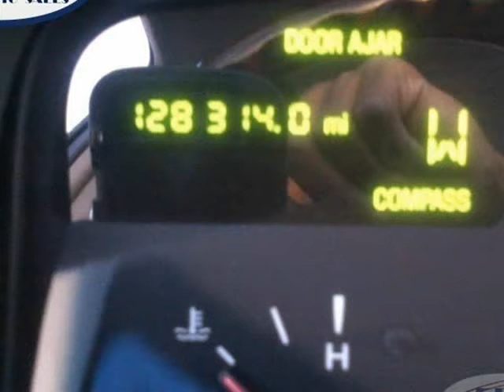2002 Lincoln Town Car Signature Series 1 OWNER WE FINANCE (Cypress, Texas)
WE FINANCE

 SIGNATURE SERIES

 CARFAX CERTIFIED 1 OWNER NO ACCIDENTS

 POWER WINDOWS

 CLEAN LEATHER SEATS

 AM/FM CD AUDIO SYSTEM

 ALLOY WHEELS

 COLD A/C

 AND MORE